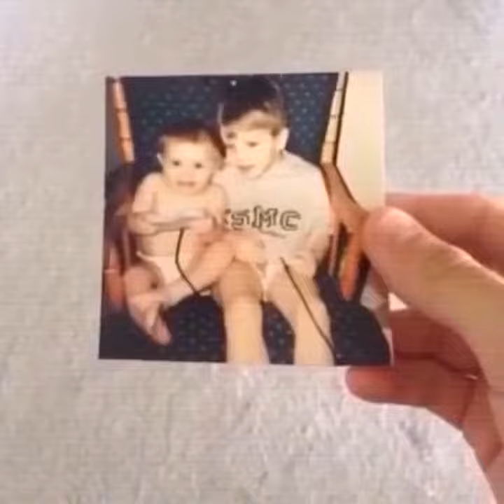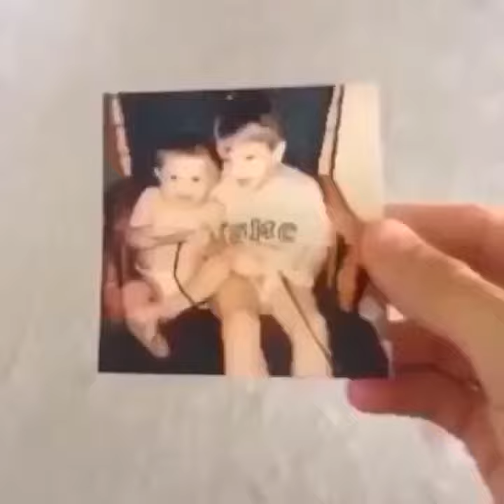By: Grayson Coats "Sessy Bish"